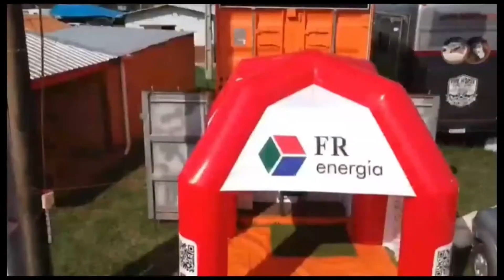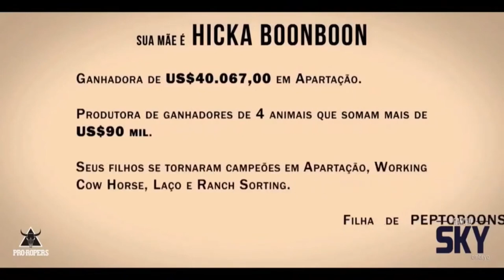6ª ETAPA CLC 2023